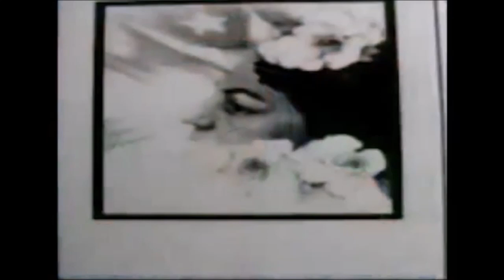CELIA SÁNCHEZ 100 ANOS!